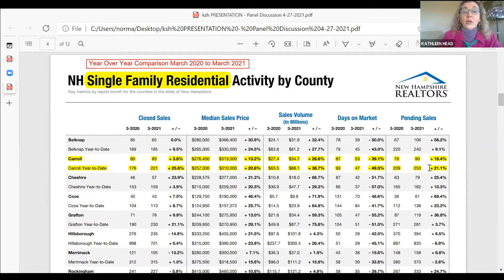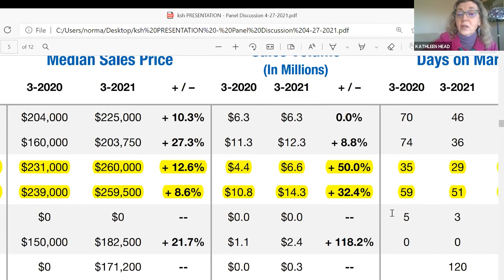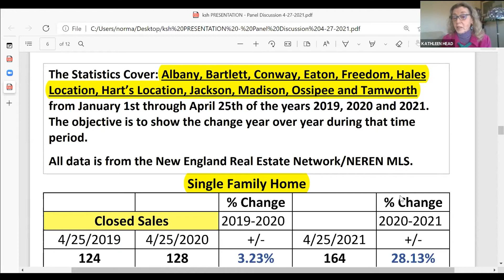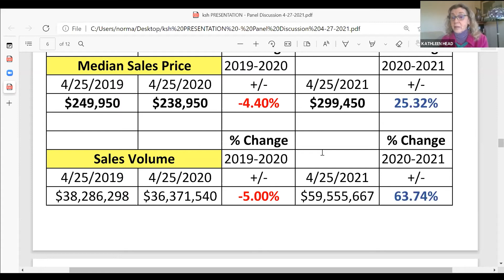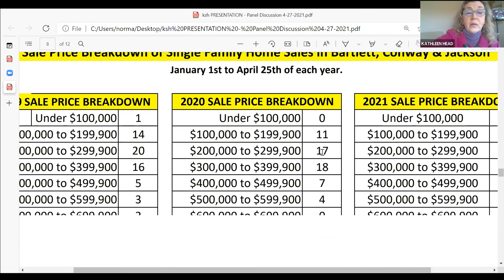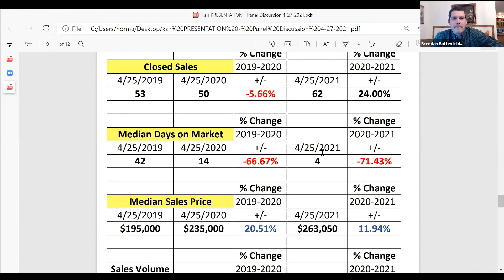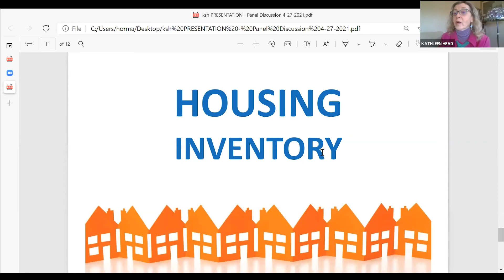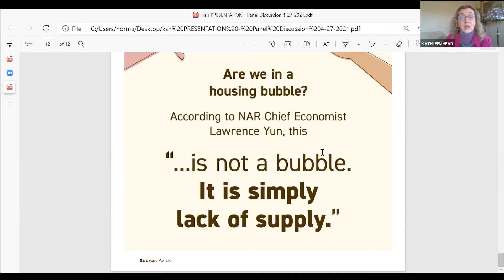Property Value - MWV Real Estate Discussion April 27 2021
Excerpt from our April 27, 2021 LIVE online discussion about Property Values in Carroll County and the towns of Mt. Washington Valley. Great insight from panel experty and REALTOR® at Badger Realty, Kathleen Sullivan Head.